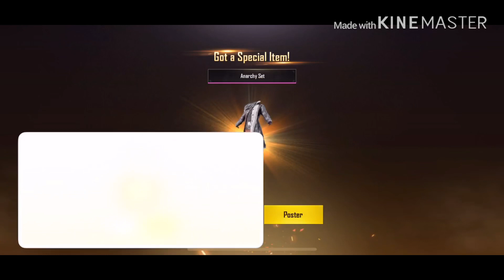6720UC For Monstrous Suit | Premium Crate Opening | PUBG Mobile | KD Gaming